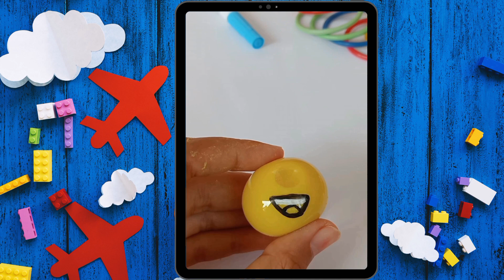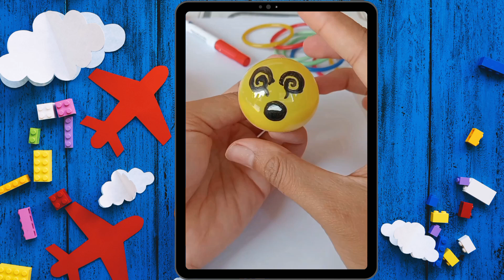DIY Squishy Emoticon from Bubble Nano tape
DIY Squishy Emoticon from  Bubble Nano tape @Qyubi_craft